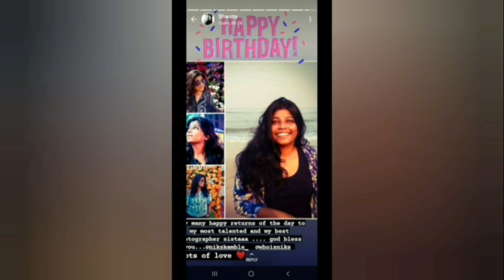Quarantine Birthday Vlog